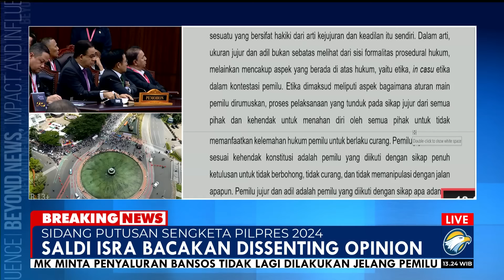[FULL] Dissenting Opinion 3 Hakim MK, Saldi Isra, Enny Nurbaningsih dan Arief Hidayat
MetroTV, Mahkamah Konstitusi (MK) menggelar sidang pembacaan putusan untuk perkara Perselisihan Hasil Pemilihan Umum (PHPU) Pilpres 2024 pada, Senin (22/4/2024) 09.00 WIB.

Pembacaan putusan ini digelar usai MK melaksanakan serangkaian sidang untuk mendengar gugatan, pemeri ksaan saksi dan ahli hingga meminta keterangan dari empat menteri.

Ada dua putusan yang akan dibacakan oleh MK dalam sidang mendatang, yakni terhadap permohonan dari Anies Baswedan-Muhaimin Iskandar dan Ganjar Pranowo-Mahfud Md.